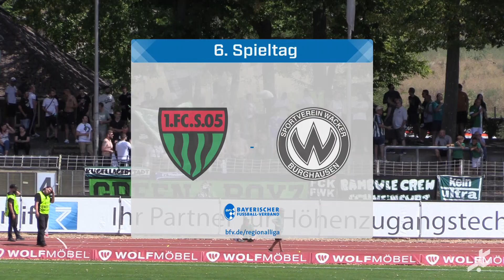Erst Raketenstart, dann Flutschfinger: Schweinfurt weiter noch nicht richtig drin in der Saison